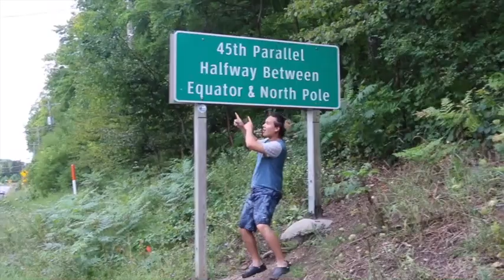The Last Hint of Summer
Northport, Leland, Sutton's Bay, Traverse City, Leelanau State Park, The 45th Parallel, Pyramid Point, Sleeping Bear Dunes National Lake Shore, bonfires, swimming, coffee shops, kayaking Grand Traverse Bay, and so much more... It's safe to say we finished summer strong!